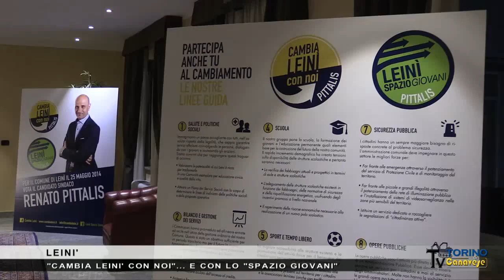Leinì vuol cambiare con Renato Pittalis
Due liste, "Cambia Leinì con noi" e "Leinì Spazio Giovani", a sostegno di un candidato sindaco nuovo per il paese, Renato Pittalis.